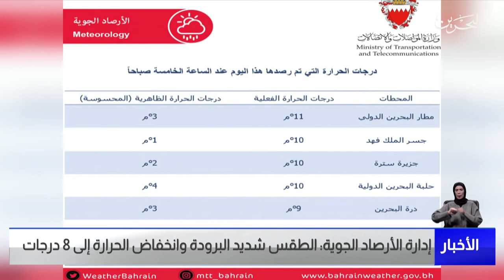مركز الأخبار : إدارة الأرصاد الجوية تعلن بأن الطقس المتوقع شديد البرودة وإنخفاض الحرارة إلى 8 درجات